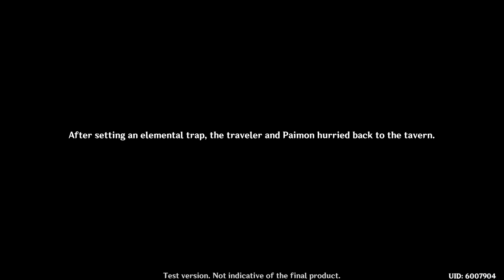DEFEATED A RUIN HUNTER!! (Genshin Impact Final Closed Beta Playthrough) #20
imagine if we have that epic of a moveset for Diluc in the actual game and not just in CG...

Timestamps:

00:00 - Intro
00:27 - Continuing where we left off
01:11 - Diluc's Plan
05:16 - Diluc VS the Abyss Order
09:50 - Doing Commissions
13:07 - Ruin Hunter
16:56 - 5 chests near each other
19:42 - Equipping Legacy Artifact Set on Noelle
21:15 - Outro

►Friend(s) in the video:
solo player

Music(s) Used (In Order):
SageModeKurama
SMKurama
Sage

雨